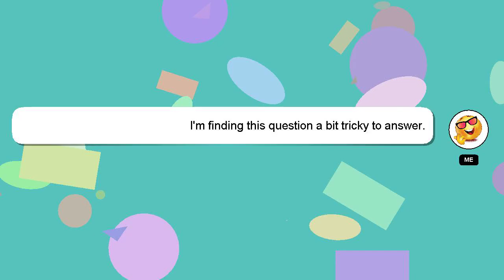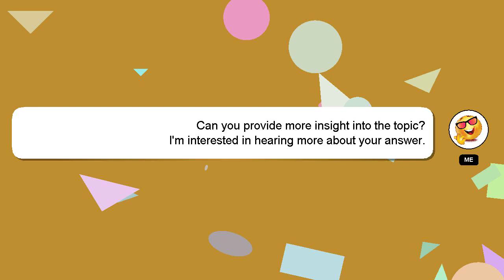How to run dnc in fanuc?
Let me give you a quick introduction about myself, Hey there, I am Delphi, pleased to make your acquaintance. Let me help you get the answers you need to your questions. - How to run dnc in fanuc?

If you need more specific information, let me know by leaving a comment or starting a chat. If you provide an answer, I will 'heart' it as a sign of gratitude.

*2 What we are experimenting :*